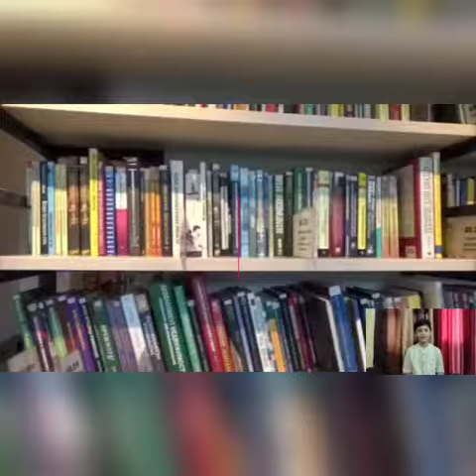Strange Studies 📚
Hello friends
This is Samyak

Today I am going to tell you some Strange Studies 📚...